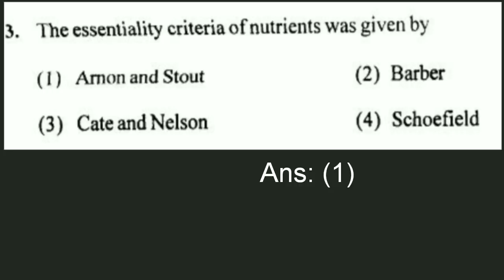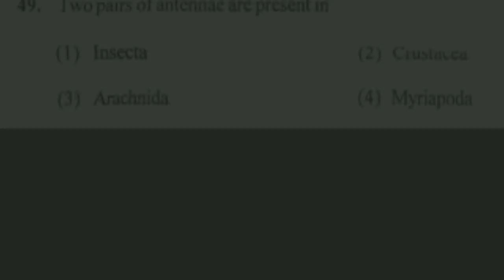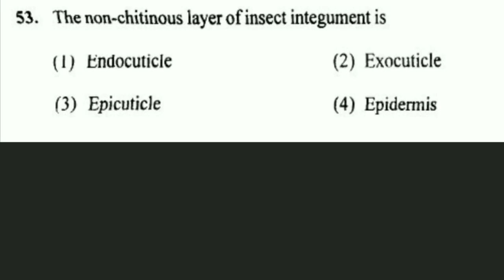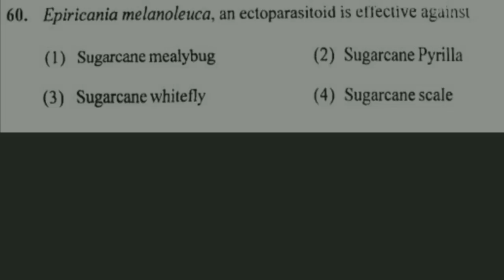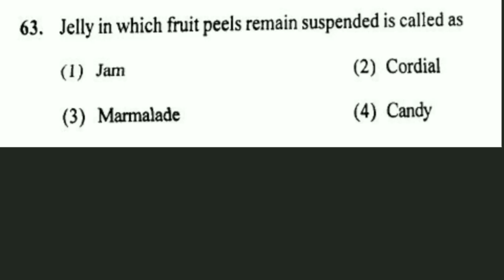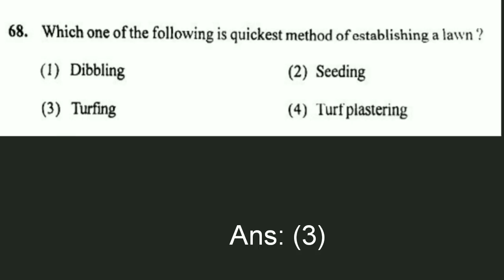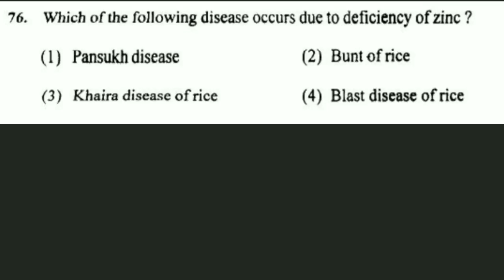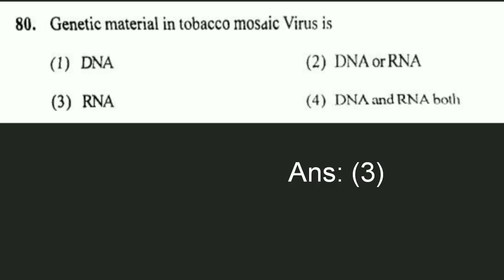BHU PET-2018 Msc.(Ag.) MCQs & ans Part-2//Agri scan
Banaras Hindu University agriculture entrance exam question paper
BHU PET for PG Msc.(Ag.)
including 40 question this video